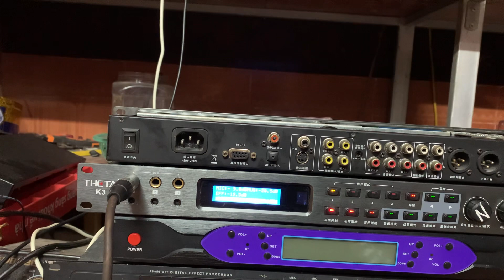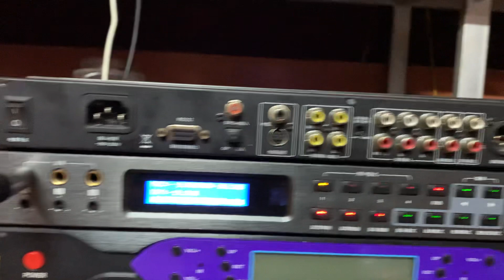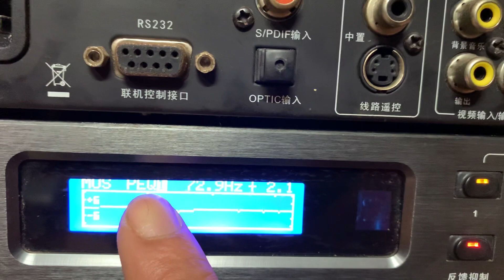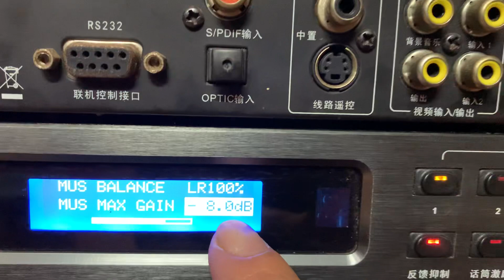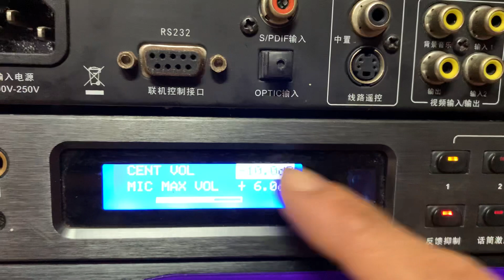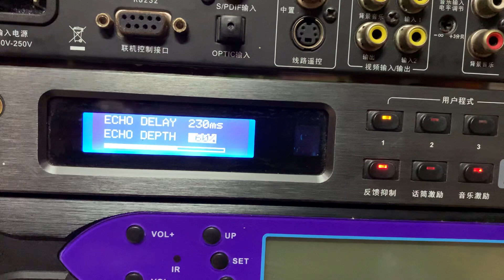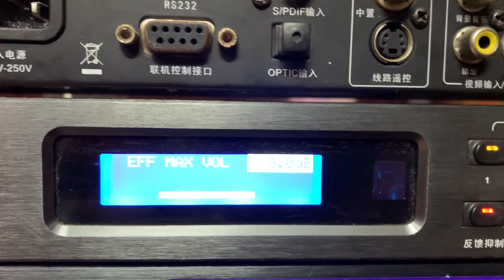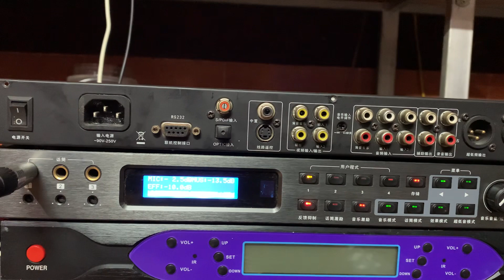Chia sẻ hướng dẫn cách chỉnh chi tiết dòng vang số thetha K3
Là dòng vang số giá rẻ mà chất âm cực hay mọi thông tin xin lh 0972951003